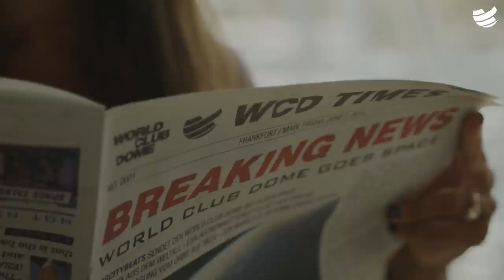BigCityBeats WORLD CLUB DOME Island Edition Malta 2020 | Official Trailer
MALTA we’re coming
31st July – 2nd August we’re preparing 3 spectacular days of 𝒮𝓊𝓃, 𝒮𝑒𝒶 & 𝒟𝒶𝓃𝒸𝑒 in one of Europe’s most picturesque islands. 😍
The Island of Malta will turn into a glorious music Paradise – creating unforgettable memories for you & your friends. 🌞